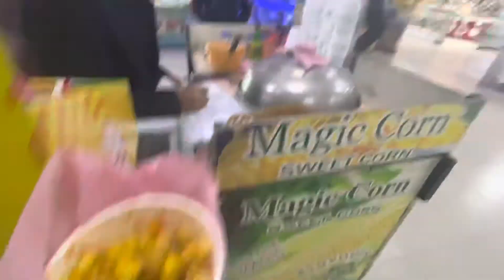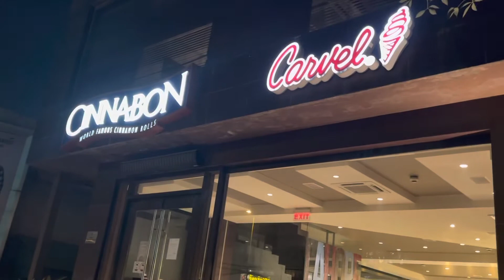Enjoy with friends in Lahore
Kasuri friends today meet best friend saif from mainwali he is very honest and talented person.

We hope everyday upload video for you